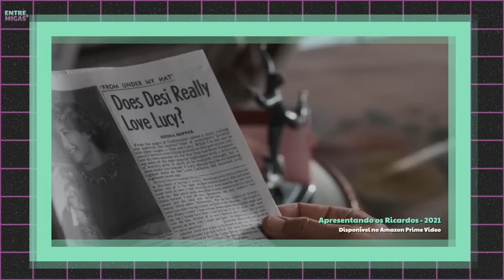BARRACO! Apresentando os Ricardos é bom ou ruim? | Entre Tretas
Vocês mandam e a gente obedece! Estamos estreando um vídeo polêmico, um vídeo de discussão, em que uma parte de nós amou um filme e a outra não. Bem-vindos ao ENTRE TRETAS! O primeiro vídeo de treta generalizada nossa traz a discussão se Apresentando os Ricardos é bom ou não. A Nicole Kidman está bem no filme? Não perca a maior fight da internet!